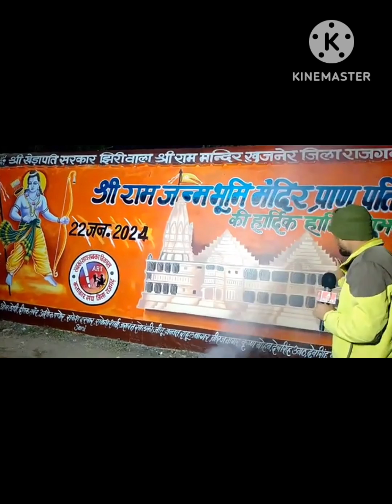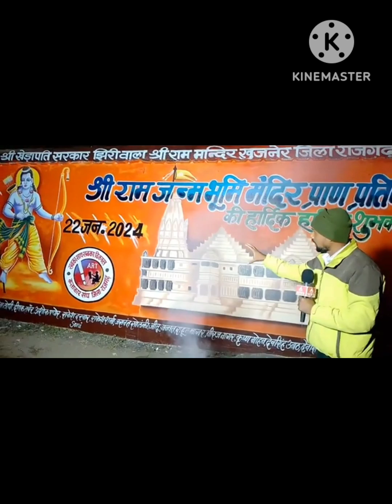February 4, 2024